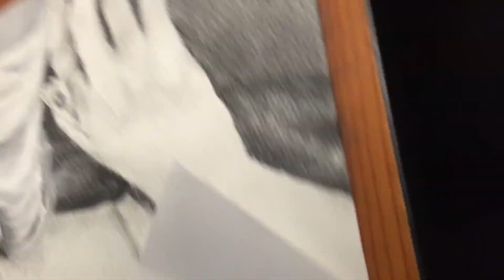How I drew a Pencil Portrait of Rosé from BLACKPINK| AureusArts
BLINK IN YOUR AREA!!
Hey guys in todays video I drew a portrait of Rosé , in pencil.

BLACKPINK PORTRAIT LETS GO!

Materials:
Basics
- HB Pencil
- Black Dust free Rubber.
- Cutter/Scissors
- Sharpener
- Ruler
For this video to basics we add:
(All Staedtler Pencils)
- 4H
- B
- 3B
- 4B
- 5B
- 6B
Add ons;
- Cotton bud
- Blending stamp ( Faber Castell)
- Blending Stamp small
-  130 g/m2
- White chalk ( Craies)
- Patty Rubber ( Faber Castell)

Private socials.